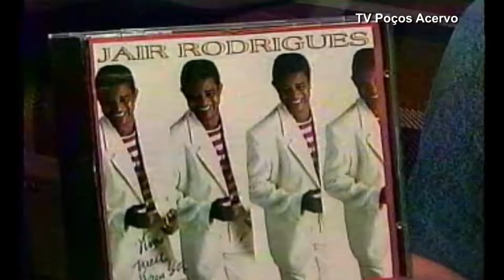TV Poços Acervo - Jair Rodrigues Fala na TV Poços Antes da Apresentação ( Festa Uai de 1996 )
O cantor e saudoso Jair Rodrigues foi umas atrações da Festa Uai em Poços de Caldas. Antes da apresentação, ele conversou com o repórter José Ramos e contou algumas curiosidades da sua carreira.